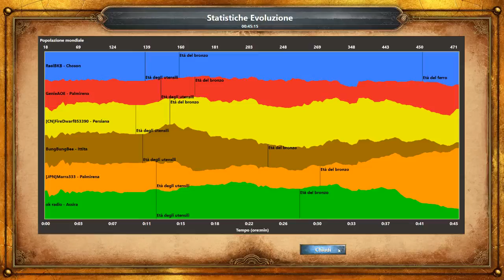aoe de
aoe de marra multiplayer